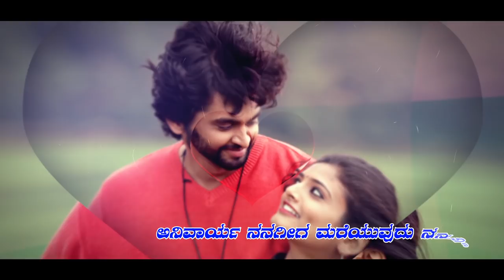Bhootha Kaala - Parishuddha Hridayadali Lyric Video | Anand Ganesh, Rakshita Bangera | Pramod Surya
Presenting The Parishuddha Hridayadali Lyric Video from "Bhootha Kaala"; Kannada Film directed by Sachin Baada.

Singers : Kapil Nair, Anuradha Bhat
Lyricist : Sachin Baada
Music Direction And Composition : Pramod Surya
Mixing-Mastering and Keys : Adil Nadaf
Chorus : Sanjana Rao
Guitar and Bass Guitar : Adil Nadaf

Movie : Bhootha Kaala
Casts : Anand Ganesh, Rakshita Bangera
Directed By Sachin Baada
Music Director : Pramod Surya
Producer : Hamsa Srikanth Rao
Production Banner : Sri Dindugada Maha Lakshmi Creations

Listen to "Bhootha Kaala" Songs on your favorite Streaming Platforms